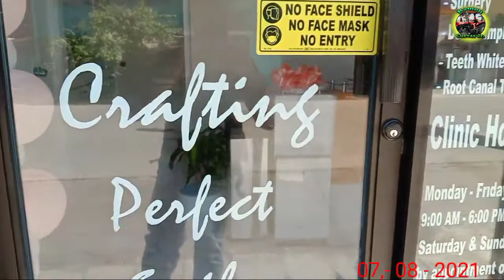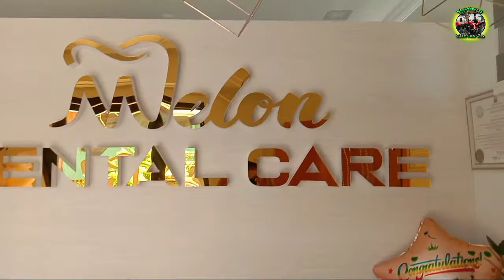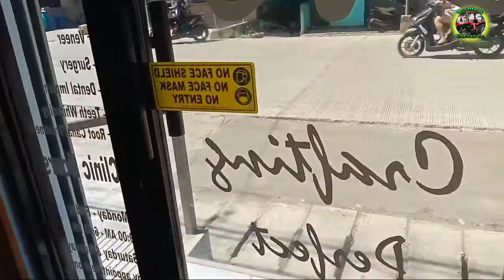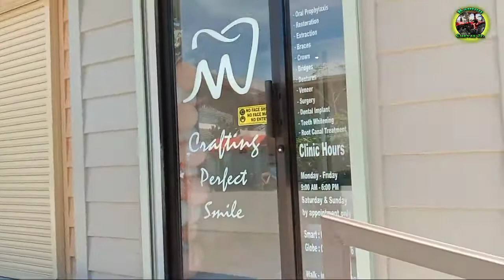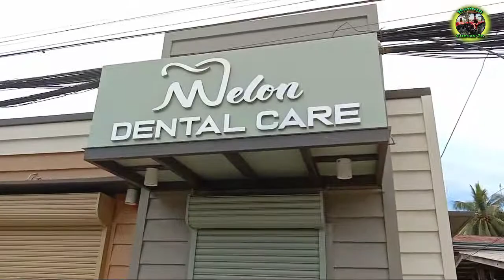Dental Clinic View, Opening 2021